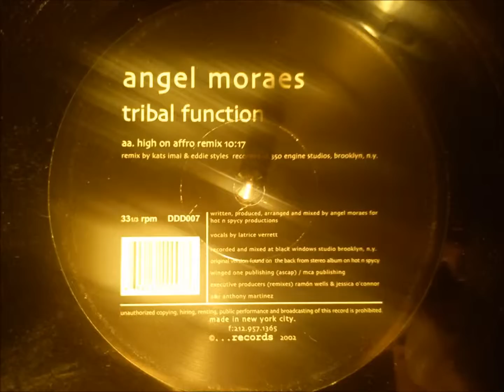Angel Moraes - Tribal Function ( High on affro remix )